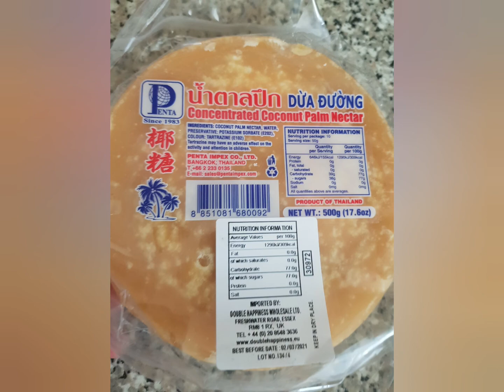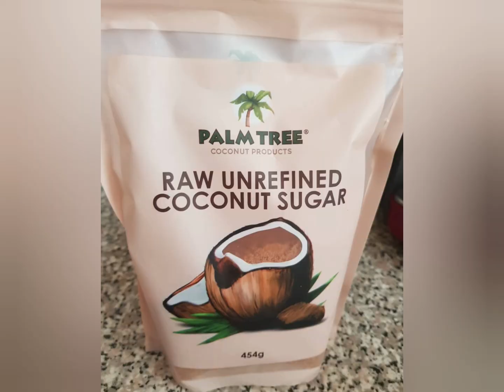Philippine native desserts (Homemade)